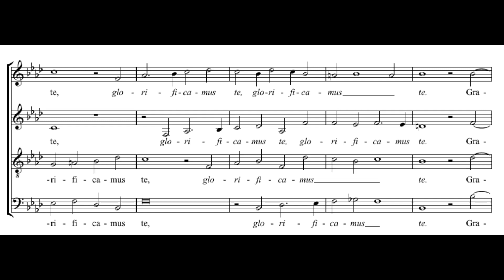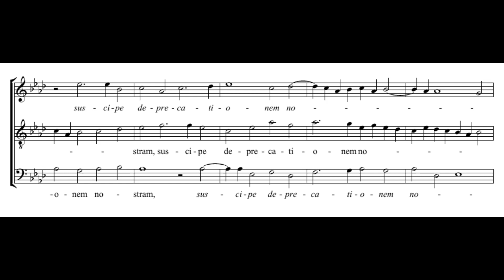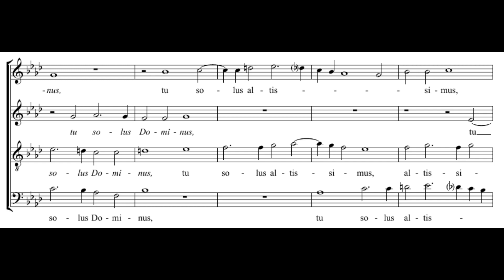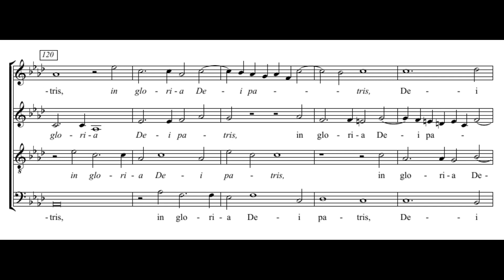Byrd: Mass for 4 voices - Gloria - Tallis Scholars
Byrd: Mass for 4 voices - Gloria
The Tallis Scholars
Peter Phillips